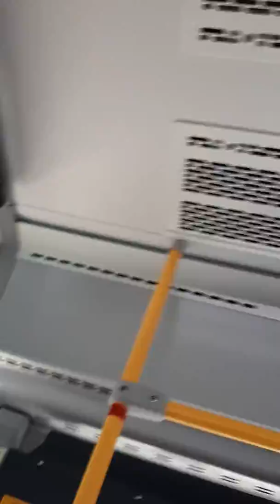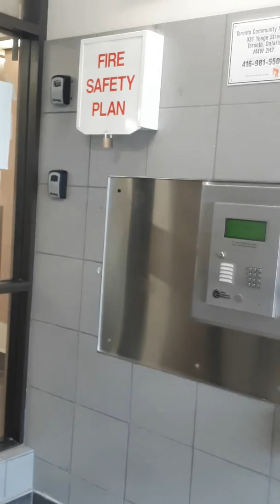A science to depress. Part 2